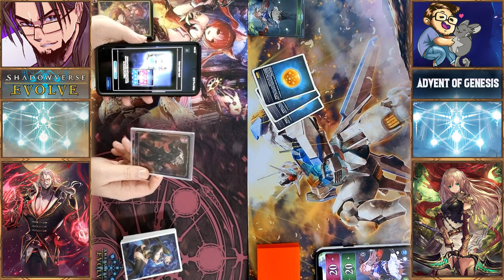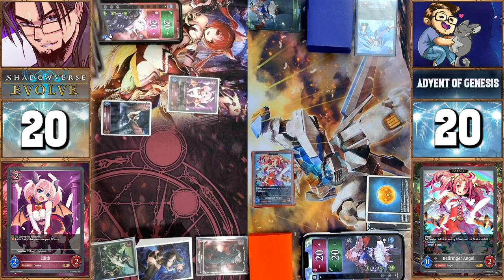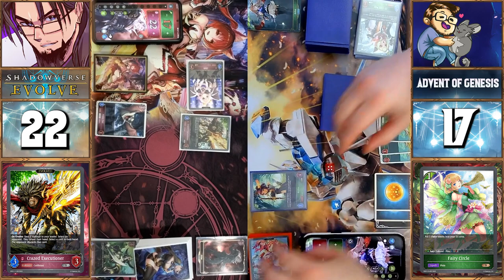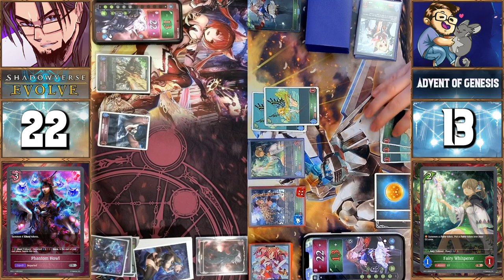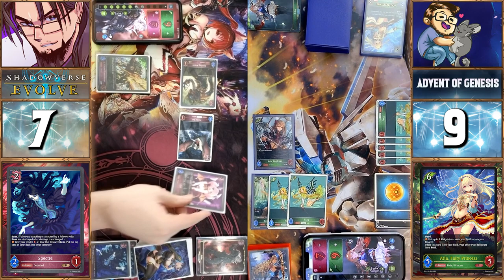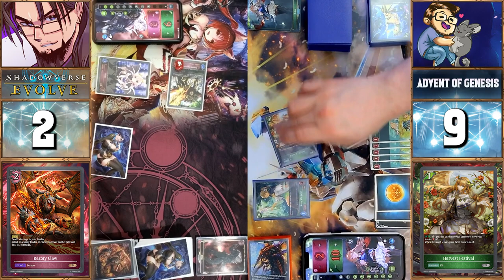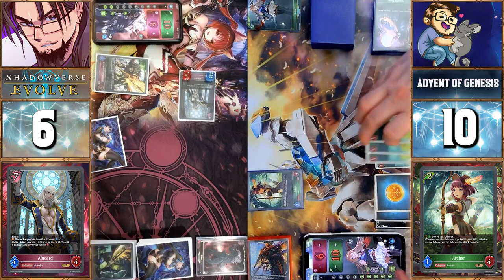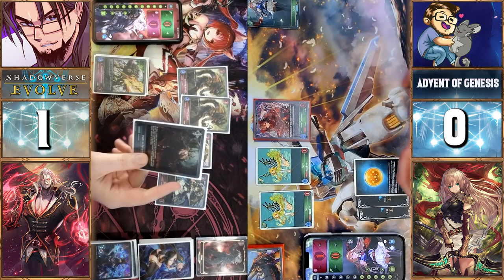Aggro Abyss VS Combo Forest! Shadowverse Evolve Gameplay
Don't forget to check out and follow @KozmicPlays

Our awesome Patrons that help make this content possible:
Thomas Aagaard
Kasper Hermansen
Brandon Hutchison
Lee Cheesman
Aaron Mervyn Priest
Paul Goarin
Koyubi
Matthew Lim
Tyquaius
T
Christopher Hatch
Natalie Fortune
magyar
Randy Eng
Raul Lima
Lapu Lapu Cool J
Jennifer Abe
John Greiner
Gary
James Edwards
Jonathan Mangel
Jacob Neitling
Jake
Bryson Ward
Tiko998
Tammy Rosenberger
Tristan Matheson
Cyril Petit
iHankJr
Jose reyes
Kevin LaFlamme
Jeremy Reyna
Tw
Aaron Kaiser
Ella Frisk
Evan Keller
Joshua Balke
shopping_for_noobs
Paul LaFortune
Ken Powell
Hose Bee
Haunted Castle Gaming Inc.
Bill LaPage
PlaytimeTCG
Jim F.
stockton newling
Brian Lenz
Adam Duncan
Heang
Sloopdoop
Amauri Taveras
Clark Jansen
Pow!
Andrew
Dante
Philip Davis
Paul
Jacob Downing
Witches Guild TCG
Joey Senart
Alejandro Gonzalez-Lara

Intro: flippy 19XX - Future Boy
Outro: Chance

Red Zone Rogue aims to be your source for Flesh and Blood TCG variety content - join us and welcome to the Rogue's Gallery! As a general card game enthusiast, I also LOVE featuring new and/or interesting card games - expect a bit of variety now and then!

Home of the Living Legends: A Flesh and Blood Podcast

Types of Content you'll see on the channel:
► Gameplay
► Product Openings
► Deck Techs
► Top 10s
► Game Dev and Industry Interviews
► News Recaps